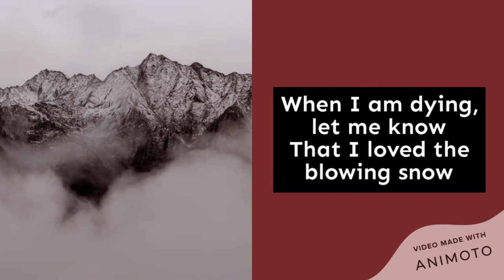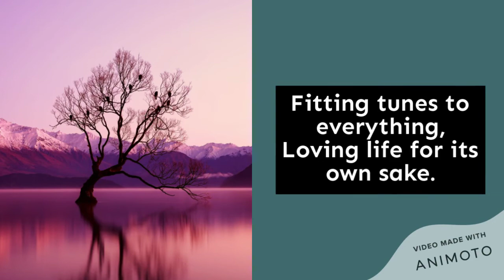A Prayer | Sara Teasdale | POETICGRID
Sara Teasdale [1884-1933] was an American lyric poet. Some of her work anticipated modern feminist verse and the intimate, autobiographical style known as confessional poetry. A large number of Teasdale's poems deal with love and death. Many of the speakers in her lyrics are women who face the death or desertion of a loved one. They also face the fact of their own mortality with disillusionment, but not as cynics. Teasdale associated moral and spiritual beauty with the harmonies of the natural world.

Full Poem:
"When I am dying, let me know
That I loved the blowing snow
Although it stung like whips;
That I loved all lovely things
And I tried to take their stings
With gay unembittered lips;
That I loved with all my strength,
To my soul's full depth and length,
Careless if my heart must break,
That I sang as children singz
Fitting tunes to everything,
Loving life for its own sake."

FIND MORE ON MY CHANNEL: INVINCIBLE CURIOSITY